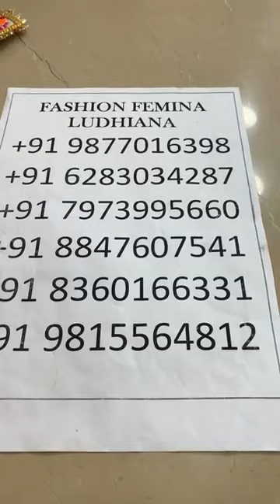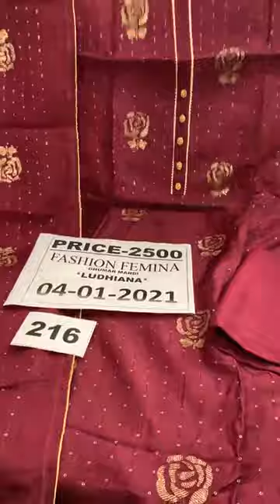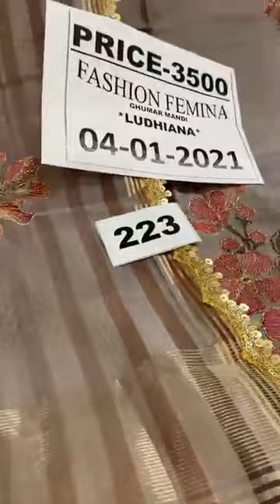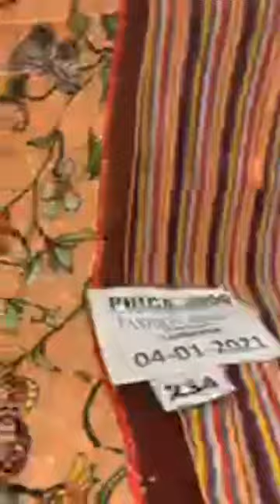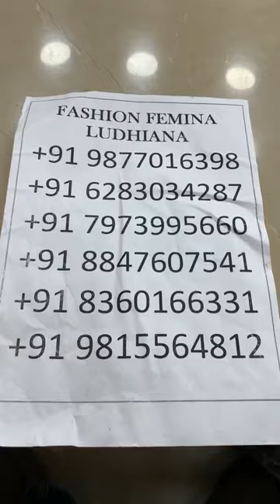Latest Punjabi Suit Design 2021 || Fashion Femina Ludhiana